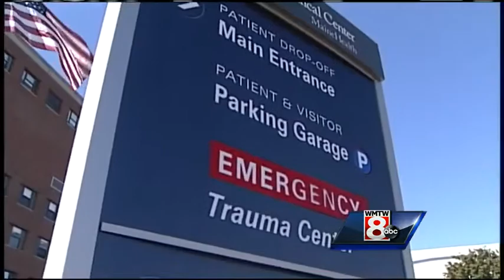Fast reaction helps save the life of Leavitt fooball player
A blow to the abdomen caused Adam Smith's spleen to rupture during his Leavitt football game against Greely. Luckily, Dr. Kate Quinn was on hand to rush him to the hospital, before it was too late.